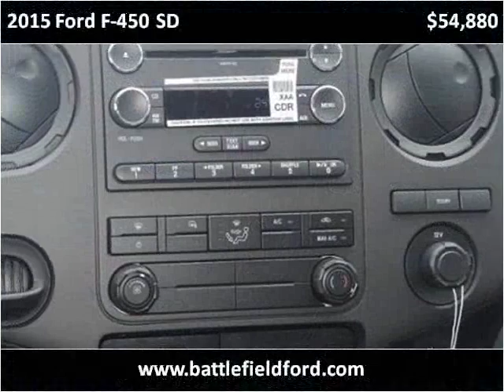2015 Ford F-450 SD New Cars Manassas VA